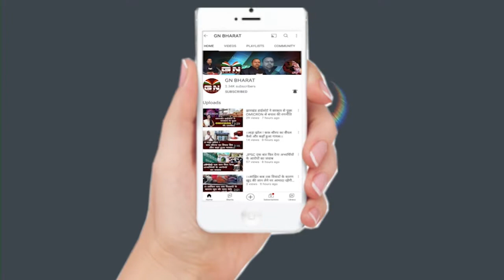GST कोयले एवं ईट के मूल्यों में वृद्धि से परेशान व्यापारियों ने 5 दिन हड़ताल पर